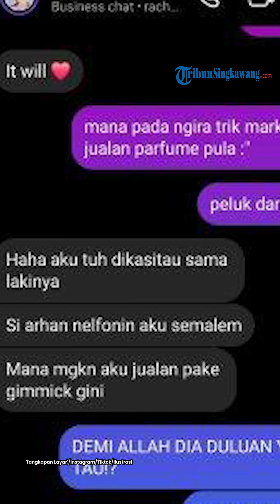Seolah Benarkan Isu Azizah Salsha Selingkuh dengan Salim Nauderer, Rachel Vennya Murka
Rachel Vennya seolah membenarkan isu istri Pratama Arhan, Azizah Salsha, selingkuh dengan kekasihnya, Salim Nauderer.

Setelah mengunggah kebersamaannya dengan Azizah Salsha di Instagram Storynya @rachelvennya, Rachel Vennya membuat pernyataan berbeda di second account Instagramnya @ladybirdraven.

Dalam unggahan itu, Rachel diduga mengungkapkan kemarahan dan kekecewaannya kepada Azizah dan Salim.

Bahkan, ibu dua anak ini merasa ucapannya di Instagram Story sebelumnya soal tidak ada orang ketiga di rumah tangganya hanyalah kebohongan belaka.

Diketahui, melalui postingan di Instagram resminya, Rachel membantah orang ketiga penyebab putusnya dengan Salim.

Sebelumnya, lewat akun keduanya itu, Rachel juga mengurai kekecewaannya pada wanita yang akrab disapa Zize itu.

Ia tak menyangka, Zize yang sudah dianggapnya sahabat itu justru yang merusak hubungannya dengan Salim.

Ibu dua anak ini tak menyangka, hubungannya berakhir di tangan sahabatnya itu.

Tak hanya itu, mantan istri Niko Al Hakim ini sekaligus membagikan tangkapan layar direct messagenya.

Ia mengonfirmasi dugaan perselingkuhan istri Arhan itu dengan Salim.

Rachel membantah tudingan membuat cerita perselingkuhan Zize dan Salim ini sebagai teknik marketing sebuah produk parfum.

Sementara itu, hingga artikel ini ditulis, belum ada konfirmasi dari pihak Zize, maupun Salim.

Adapun Arhan justru membagikan potret akad nikahnya dengan Zize disertai emoji minta doa.

Program: -
Host: -
Editor Video: Gabriel
Uploader: -